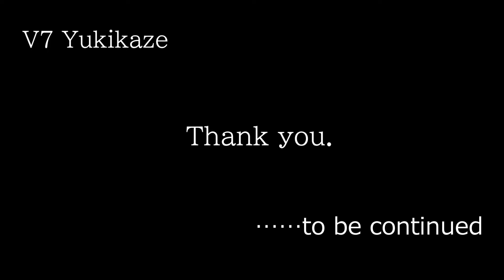還暦ライダー、ツーリング流儀「疲れないために」３「眼の保護」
年とってくると、目の疲れも軽視できない。As I got older, I could no longer ignore eye fatigue.
Ａｒａｉのヘルメット、シールドはＵＶカットで目にやさしいし、日焼けもしないからとてもいい。
Arai's helmets and shields are UV cut, easy on the eyes, and don't get sunburned, so they're great.

バイザーインタイプのヘルメットもいいとよく聞きますが、未経験のため触れていません。（›‹）
I often hear that a visor-in type helmet is also good, but I haven't touched it because I'm inexperienced.

Day :Aug.11  2022.
Site : Asari,  Otaru city.  Hokkaido Japan.
Bike :   MOTOGUZZI V7 Special (2013) "Yukikaze"
Camera :  sony  HDR-AS300
Rider  :  Takki Kazuhito(樹生 和人）
Editing : Power Director17